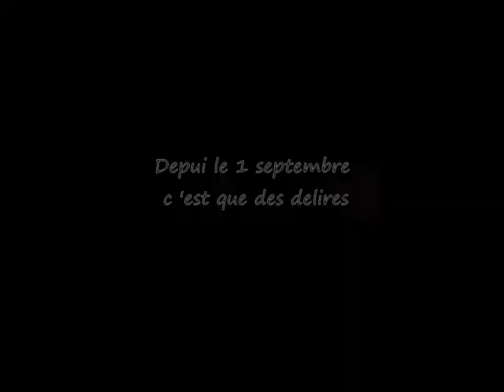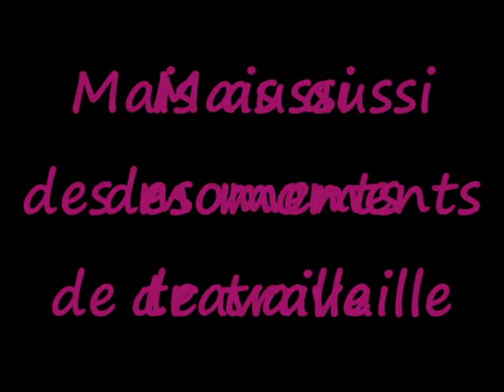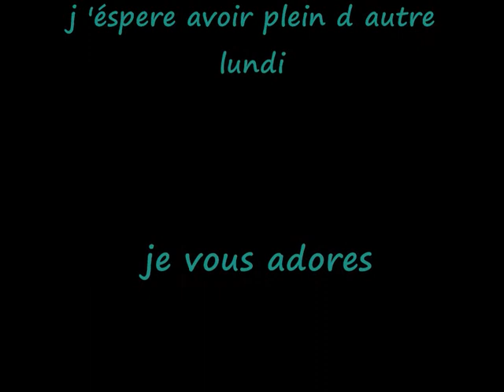classe de ouff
delire